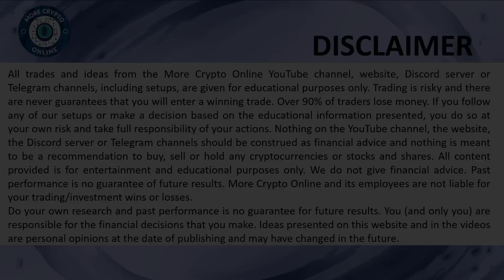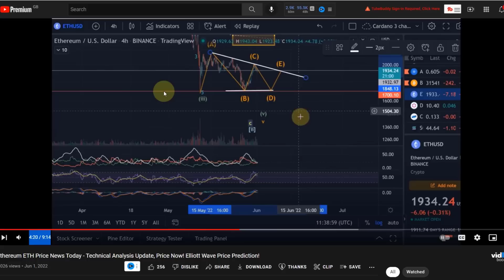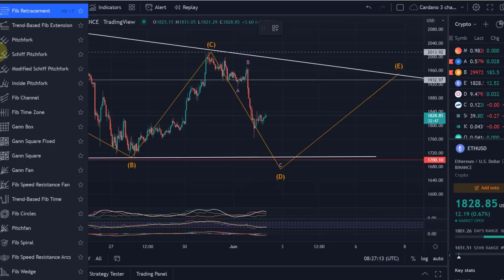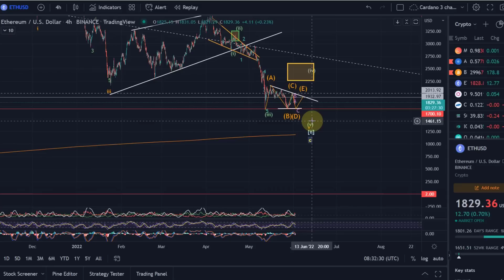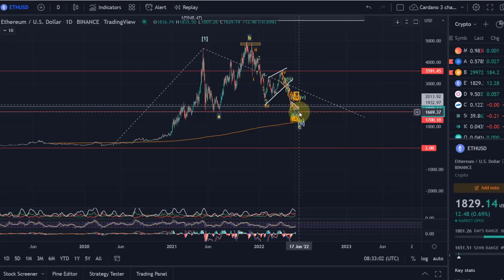Ethereum ETH Price News Today - Technical Analysis Update, Price Now! Elliott Wave Price Prediction!